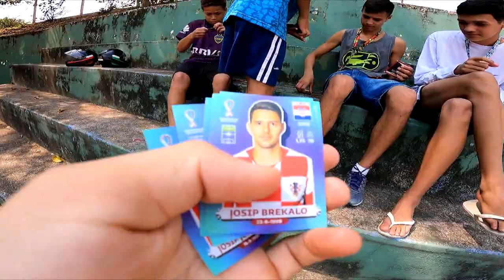ABRIMOS A FIGURINHA DO MELHOR JOGADOR DO MUNDO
CANAL DE FUTEBOL, HISTÓRIAS, VLOGS, E MUITA DIVERSÃO.

SEGUE O CANAL DE GERAL QUE PARTICIPA DO PERNAS DE PAU FC!